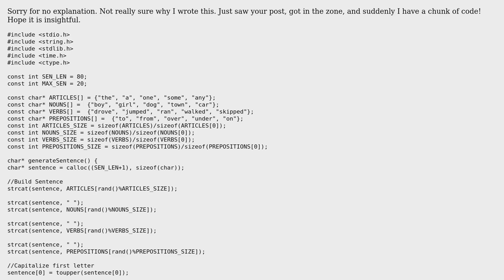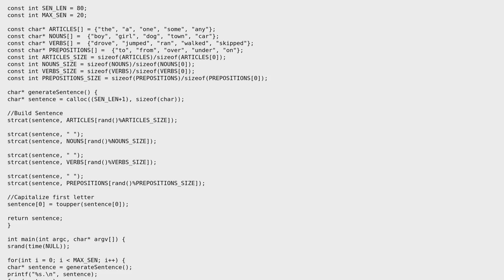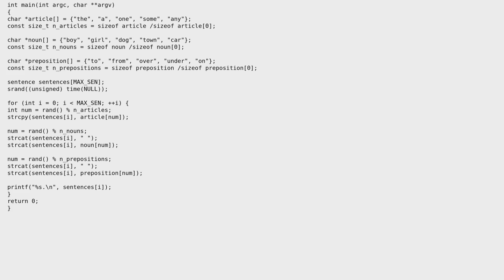Random Sentences generator (2 Solutions!!)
Random Sentences generator

With thanks & praise to God, and with thanks to the many people who have made this project possible! | Content (except music & images) licensed under CC BY-SA | Music | Images & others | With thanks to user William Morris user John user Caridorc user Ashish Rawat and the Stack Exchange Network Trademarks are property of their respective owners. You are responsible for your own actions.